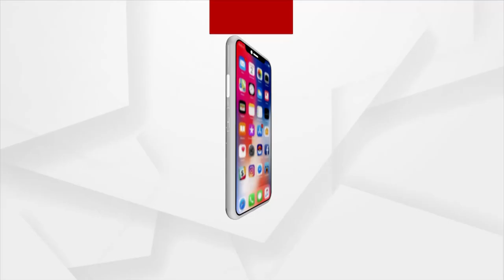ପ୍ରତାପ ନଗରୀ ନଇରେ ବୁଡିଥିବା ଛାତ୍ରଙ୍କୁ ଉଦ୍ଧାର କରିଥିଲେ ଏହି ଯୁବକ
ପ୍ରତାପନଗରୀ ସ୍ଥିତ କୁଆଖାଇ ନଈରେ ବୁଡିଥିବା ଛାତ୍ରଙ୍କୁ ଉଦ୍ଧାର କରିଥିଲେ ଏହି ଯୁବକ ।